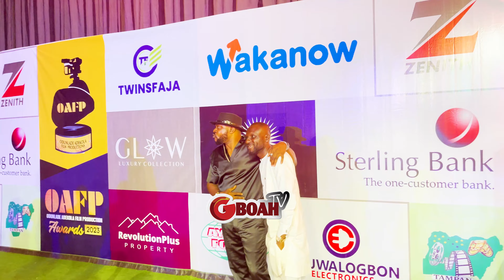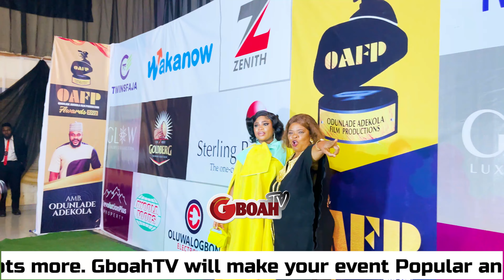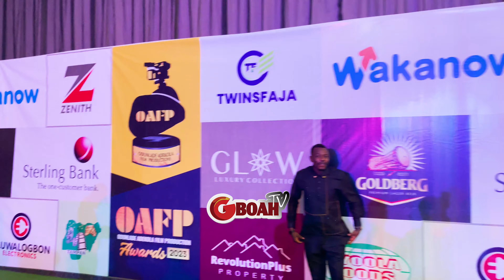Rare Video Of Odunlade Adekola Posing With His Handsome Brother, Peju Ogunmola, And Eniola Ajao